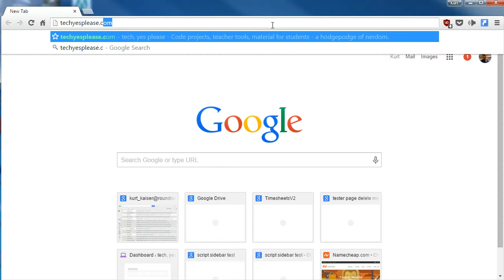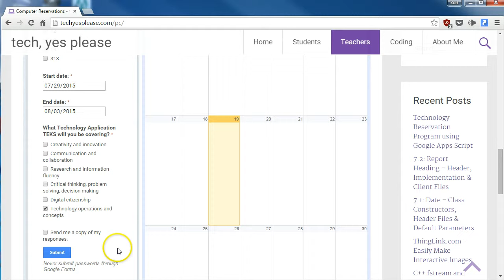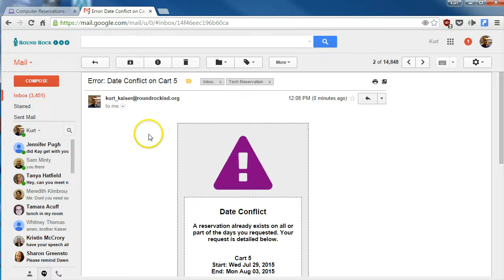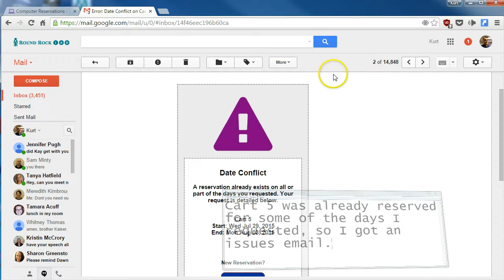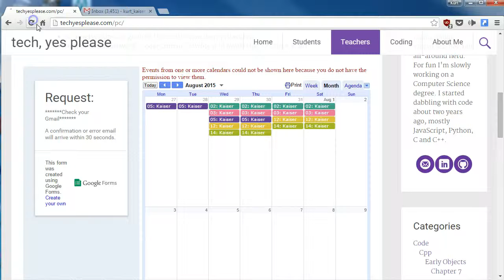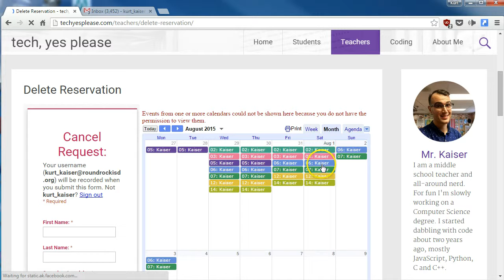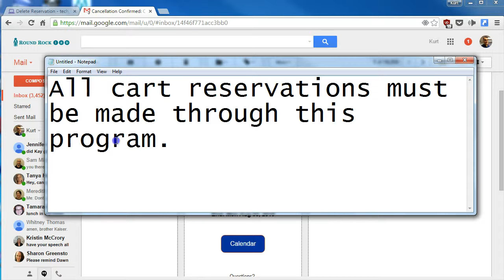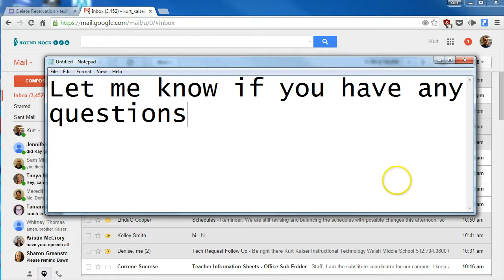Computer Reservation System Walsh Middle School